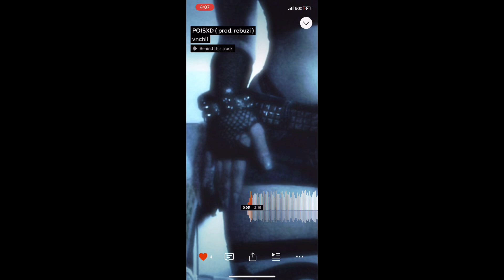THANK YOU TORY LANEZ